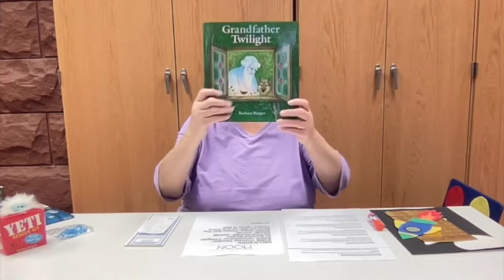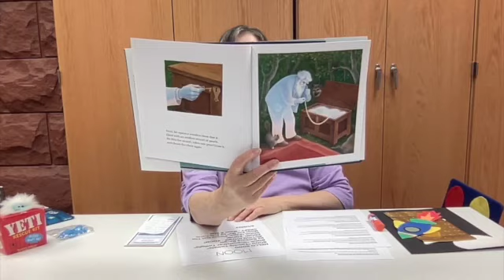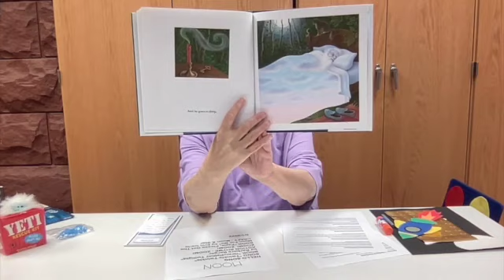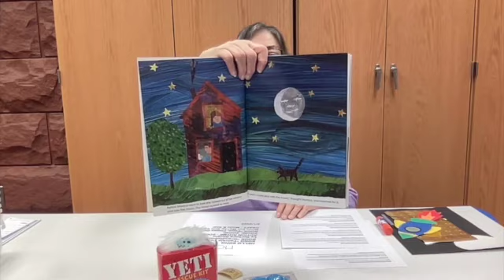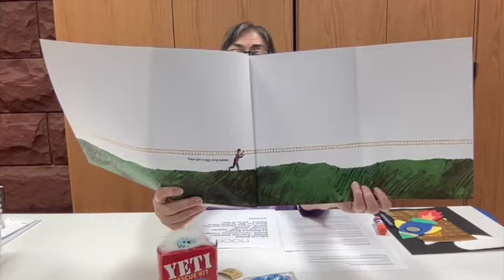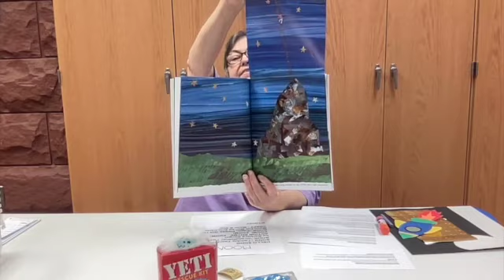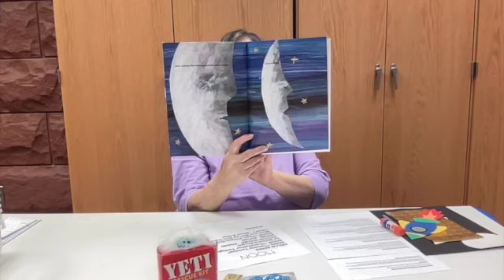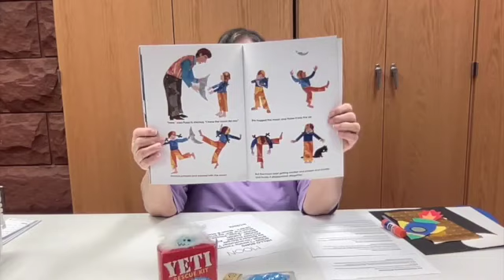Miss Laurie's Preschool Story time 2/2/22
Miss Laurie's story time went virtual! Join us here, and make sure to stop in to pick up your craft (limited supplies)!